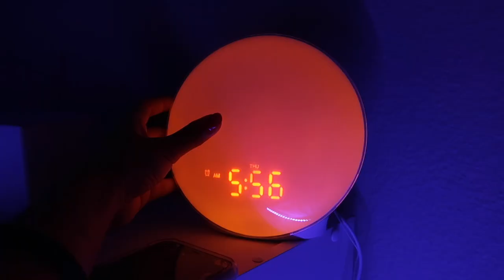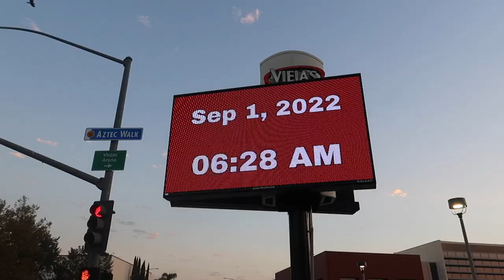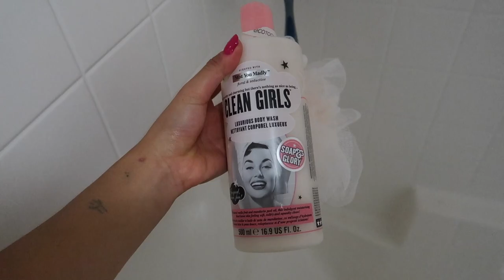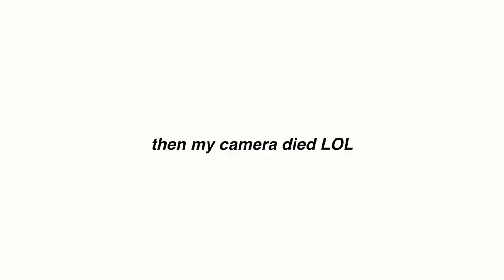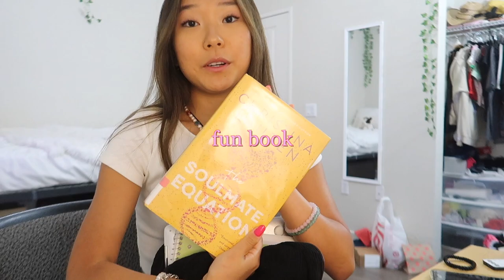6AM PRODUCTIVE COLLEGE MORNING ROUTINE: "that girl" morning routine (healthy & productive habits)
hey guys!! welcome to my college morning routine! i have fallen in LOVE with my early mornings here at college and i wanted to share it with you guys! these are my healthy and productive morning habits that i hope you guys can incorporate into your lives as well.

my clothes!

tags (ignore): hannah meloche,tik tok,instagram,nicole laeno,caroline manning,6am morning routines,6am productive morning routines,6am productive morning,productive morning routine,morning routines,morning routines 2022,productive vlog,productive morning routine 2022,college morning routines,college morning routines 2022,nicole laeno morning routines,healthy and productive routines,productive morning,productive habits,that girl morning routines,that girl morning